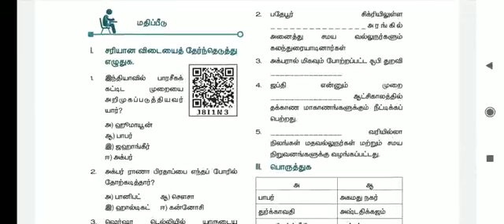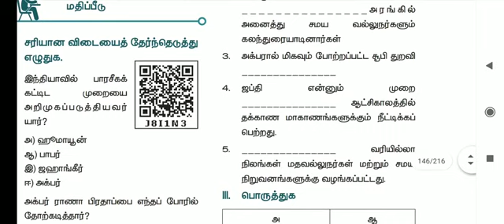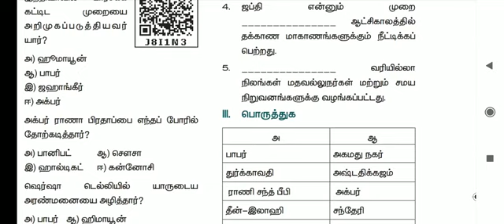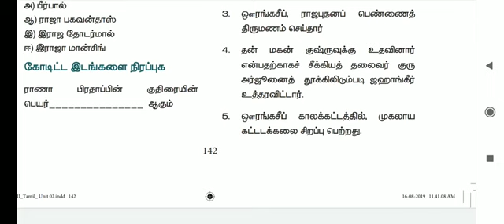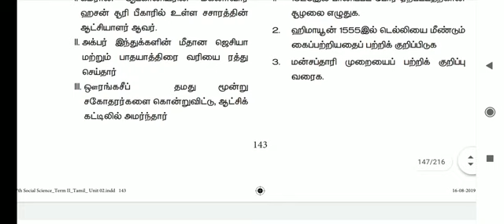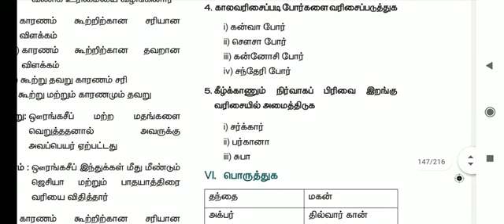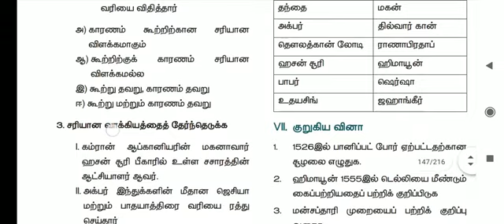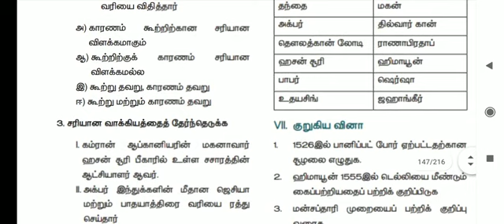TNPSC முகலாயர் 10 அற்புதமான வினாக்கள் முடிந்தால் கண்டு பிடிங்க